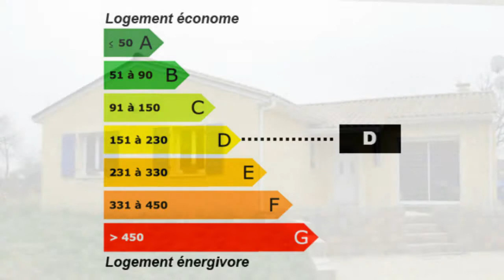Tocane-Saint-Apre Maison Pavillon Jardin Garage Clôturé Te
France Achat / Vente Maison Pavillon Tocane-Saint-Apre Lumineux Moderne contemporaine - Récent plain-pied  Jardin Garage Clôturé Terrain Maison Pavillon Surface habitable 100 - Cuisine contemoraine aménégée et équipée - Salle de séjour lumineuse grandes baies vitrées - Salle de bain équipée douche et baignoire -  DPE D 160 000,00 € Maison  Dordogne Aquitaine 24350 Agence Immobilière LETORT et PROUST

Entre TOCANE et RIBERAC

Pavillon récent offrant une grande pièce de vie lumineuse avec une cuisine ouverte aménagée et équipée, 3 chambres, une salle de bain aménagée et équipée, un dressing, un cellier.
Beau terrain d'environ 1400m² clos avec dépendance comprenant un atelier , divers rangements, un garage.